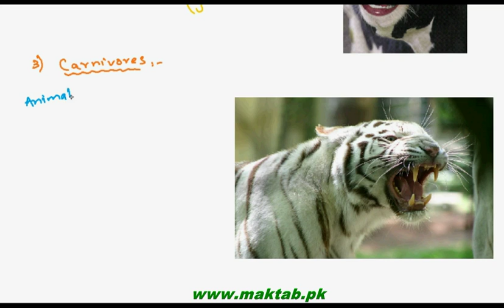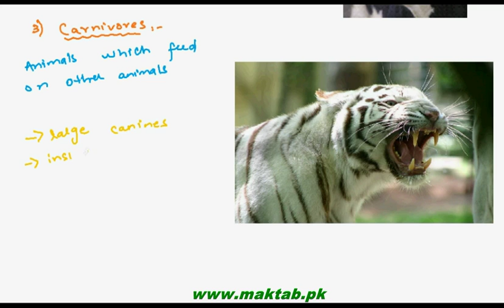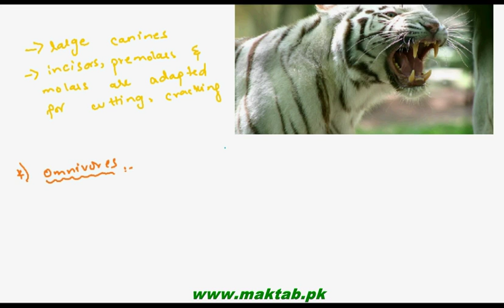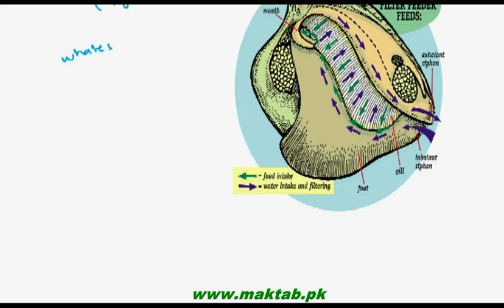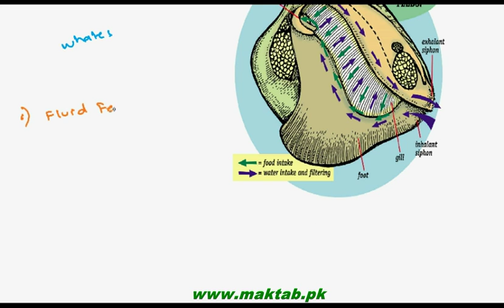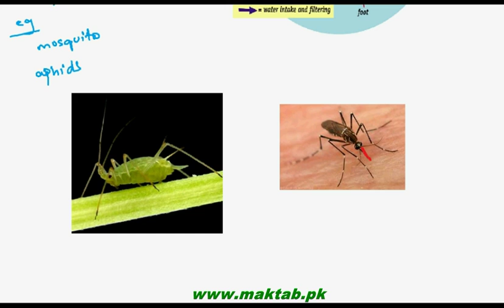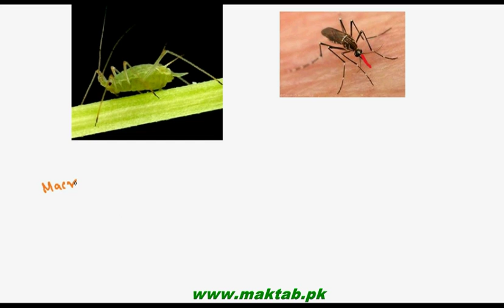FSc Biology Book1, CH 12, LEC 4: Methods of Animal Nutrition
The Video lecture from Nutrition (F.Sc. First Year Biology) covers the methods of Animal nutrition and the classification of animals on the basis of variety of nutrition. this classification include: Detritivores, Herbivores, Carnivores, Omnivores, Filter feeders, Fluid feeders and Macrophagous feeders. Find more e-learning material and educational video lectures in Urdu at maktab.pk. These videos are free to use for promotional and commercial purpose by keeping the credits to Maktab.